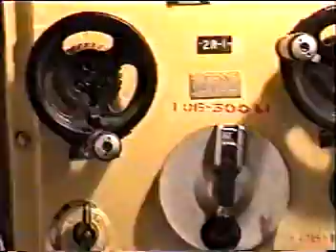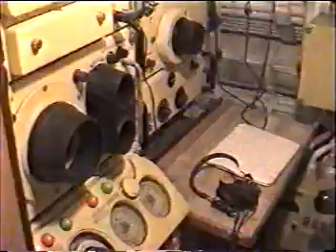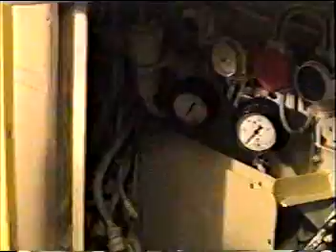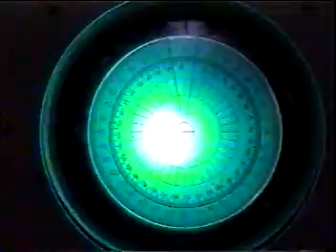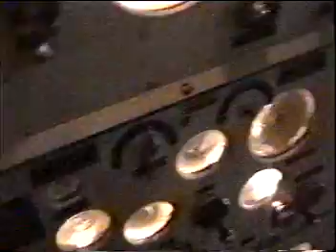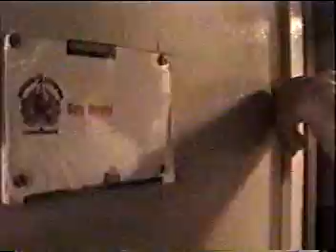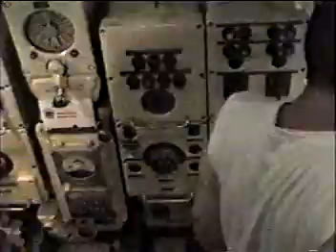Submarine beside Queen Mary